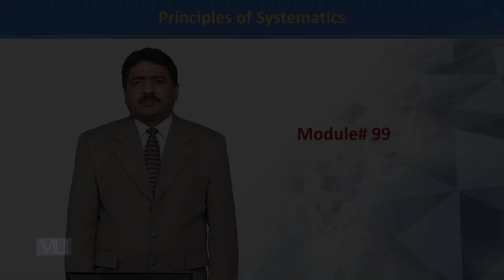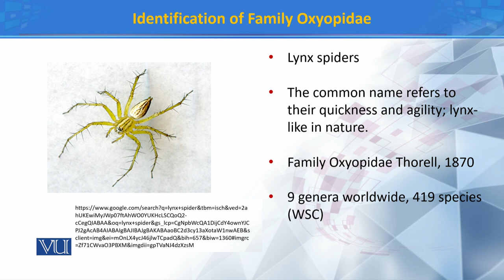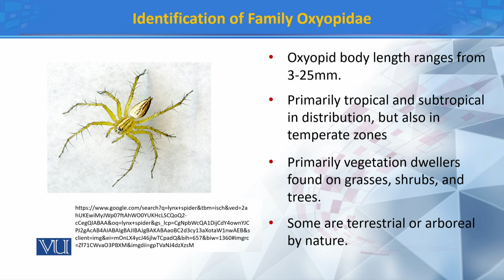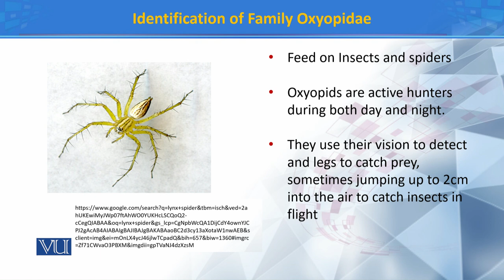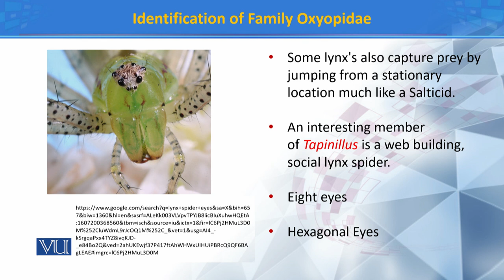Identifications of Family Oxyopidae | Principles of Systematics | ZOO511T_Topic099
Topic099: Identifications of Family Oxyopidae
by Dr. Muhammad Tahir